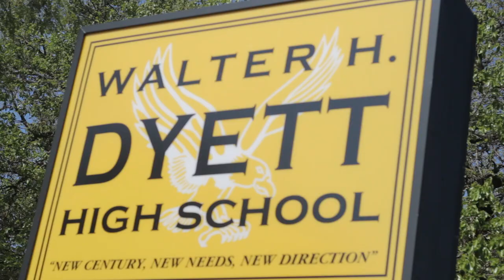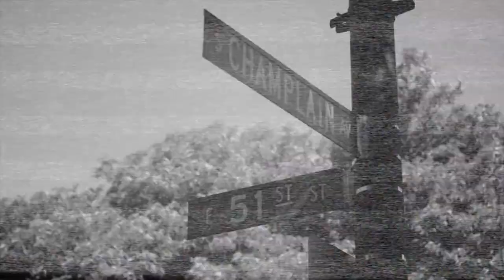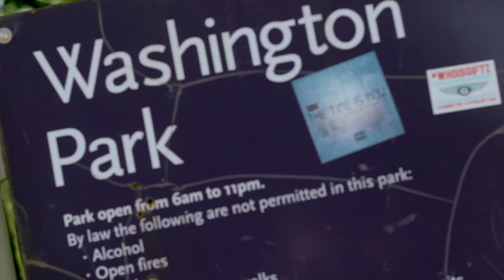March against Violence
This was an event I participated in with the National Pan-Hellenic Council of Chicago.  The event was a march against violence.  The photography, videography and editing was done by Miguel Frost for Pastorp.Productions.